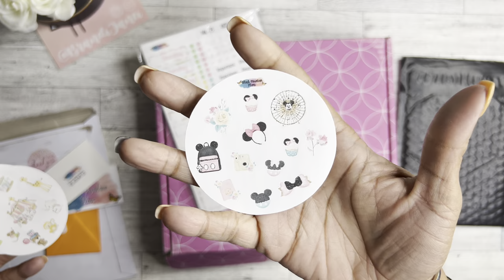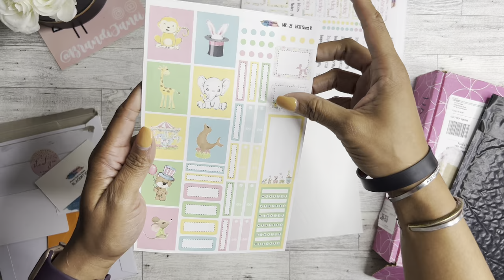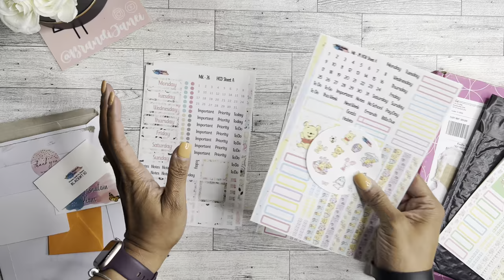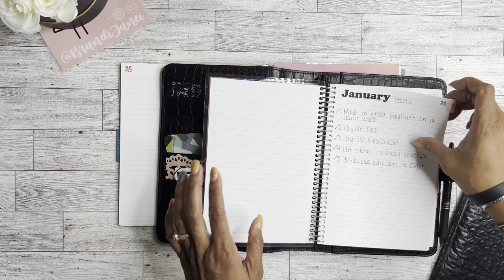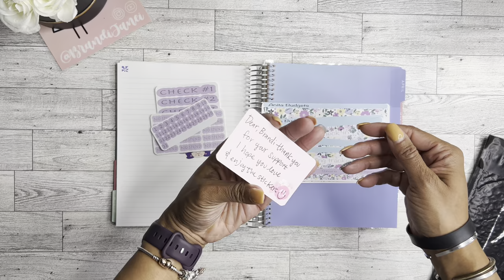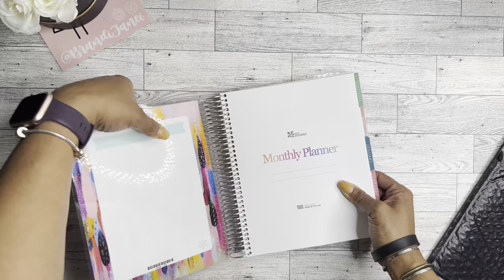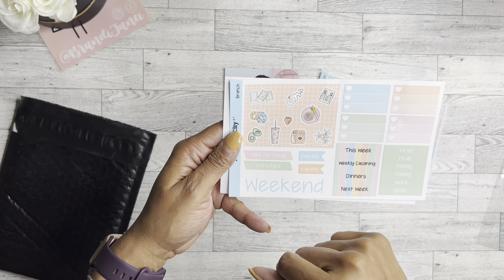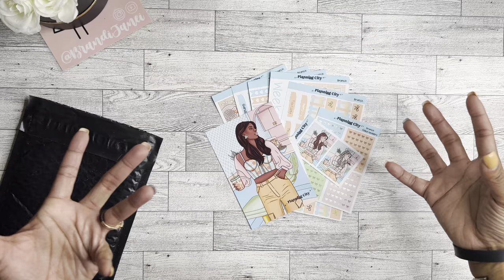March Happy Mail | @BlackMountainPlans | @anitabudgets131 | Planning City Stickers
Happy Mail:
* Planning City Stickers
* Anita Budgets - YouTube Channel and Etsy Shop

Also, click the link below to follow me and to visit my Etsy shop:

msha.ke/brandijanei

Mail To: Brandi Janei
407 Beltline Rd 256